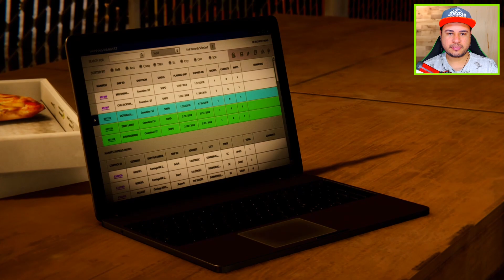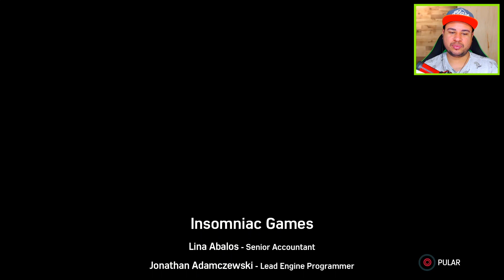Marvel's Spider Man PS4 #59 DLC Gata Negra O Assalto PARTE 4 FINAL Dublado Português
Esse não é o Spider-Man que você conhece ou já viu antes. É um Peter Parker experiente, que domina melhor a arte de combater os grandes criminosos na cidade de Nova York. Ao mesmo tempo, ele está tendo dificuldades para equilibrar sua vida pessoal caótica e sua carreira, tudo isso enquanto o destino da Nova York da Marvel está em suas mãos.

Raposa Verde é um canal de jogos e entretenimento em geral.